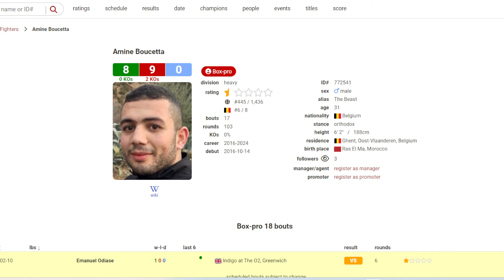"THE REAL DEAL?" Emanuel Odiase takes Amine Boucetta to SCHOOL, & Completely dominate him, now 2-0!